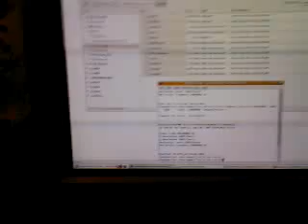Tempest - making your monitor play music using light!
This video shows how a photodiode and an amplifier can be used to make your monitor play music. We use Tempest For Eliza to make the monitor flicker.